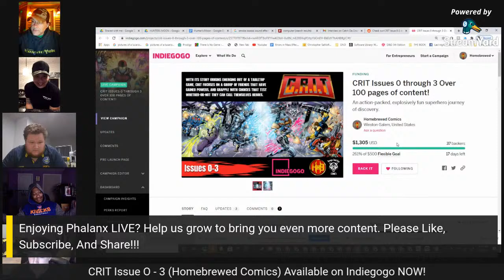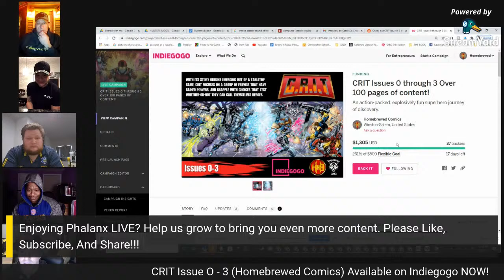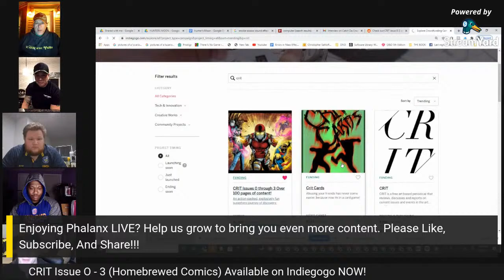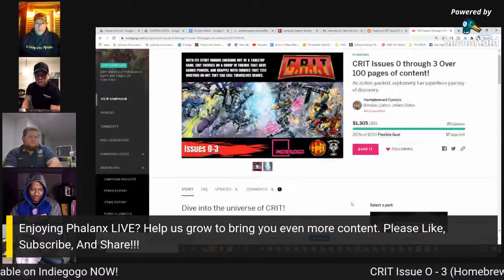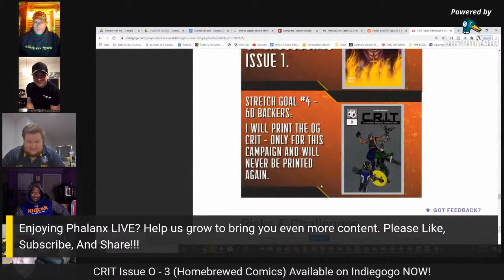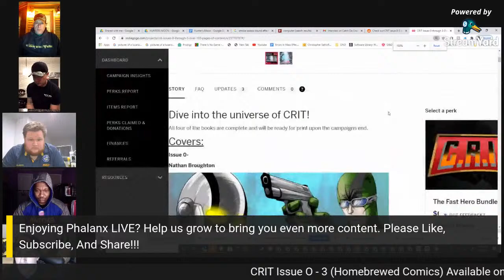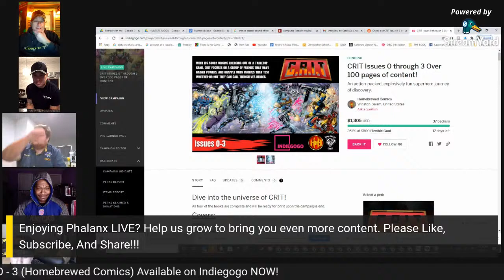The Phalanx Ep09: Why OP characters don't work but fallible ones do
We're talking about why you should make your original comic characters relatable and not so Over Powered that they aren't. Joining us is, Chris from Homebrewed Comics, Jack and Nate from Slate Comics, Dennis Valencia from Pharos Creative / Slate Comics , and Jerry from E4 Comics.